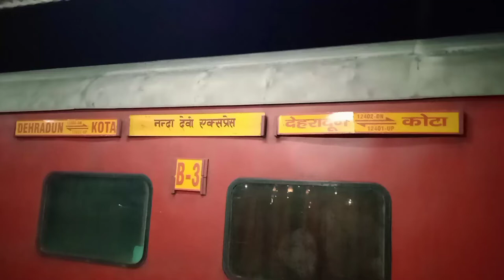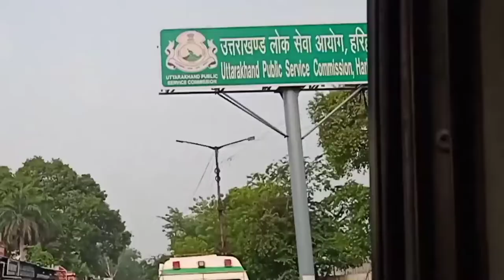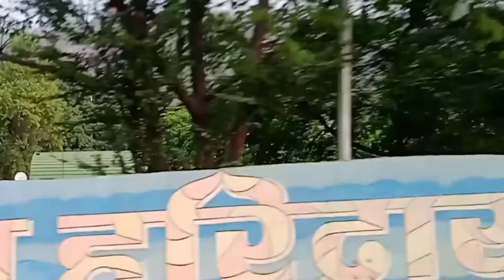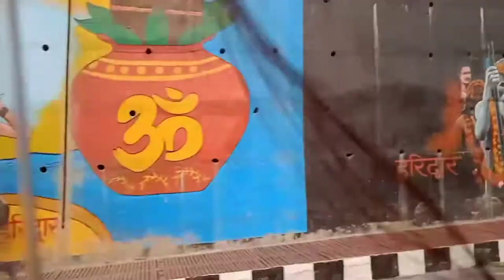haridwar vlog || haridwar se Dehradun ki duri kitni hai || uttarakhand vlog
Delhi to haridwar
nizamudin station
haridwar railway station
haridwar to Dehradun
har har gange
bholenath ki murti

"जय महासू देवता की" उत्तराखंड की आध्यात्मिक,भौगोलिक,एवं सांस्कृतिक विशेषताओं को ""नमन उत्तराखंड"" गीत नामक दर्पण में प्रतिबिम्बित करने का प्रयास। "जय उत्तराखंड"

Song : Naman Uttrakhand
Singer : Meena Rana
 Lyrics : Nand Lal Bharti

New video is for educational purpose only.Copyright Disclaimer Under Section 107 of the Copyright Act 1976, allowance is made for "fair use" for purposes such as criticism, comment, news reporting, teaching, scholarship, and research.